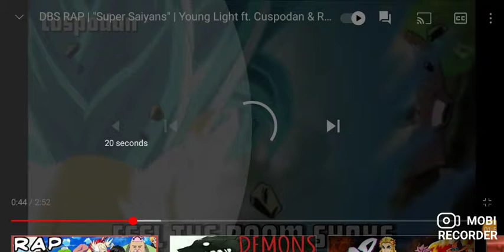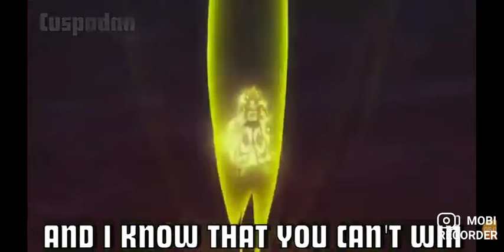REACTING TO DBS RAP | "Super Saiyans" | Young Light ft. Cuspodan & Rap Void (Prod. H3 Music)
This was probably favorite Young Light verse yet and possibly favorite rap of his, everything went so hard and so good. pause.